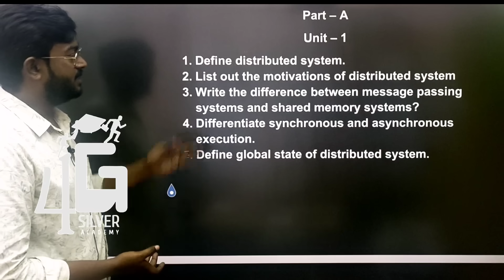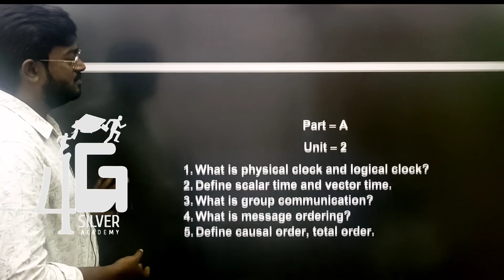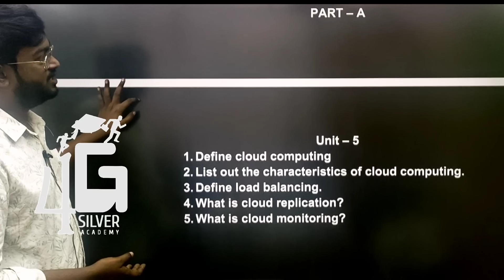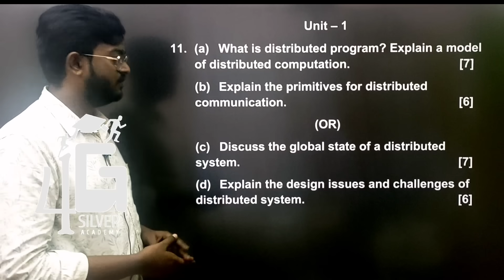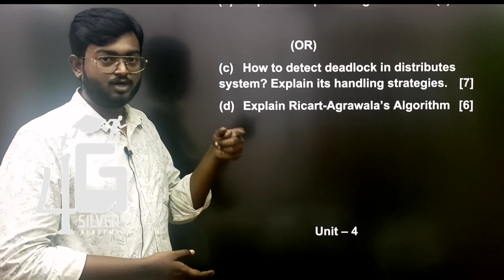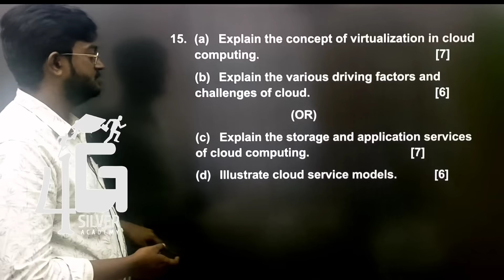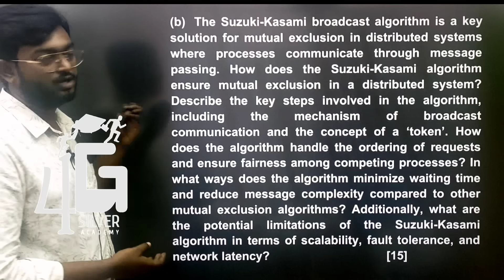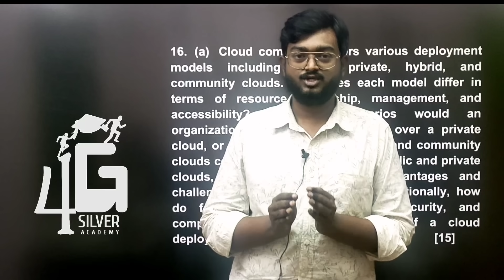Distributed Computing Important Questions in Tamil | CS3551 | Anna University Semester Exam Dec 2024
Part A
Waiting